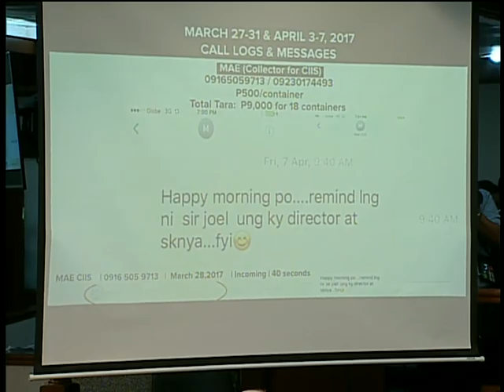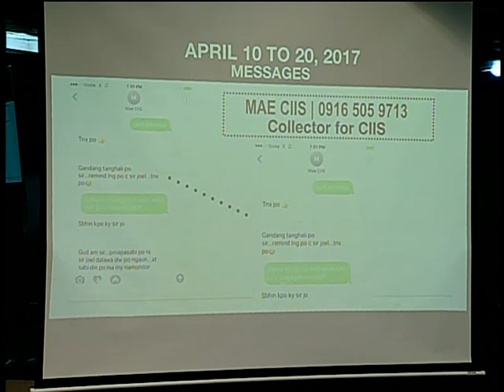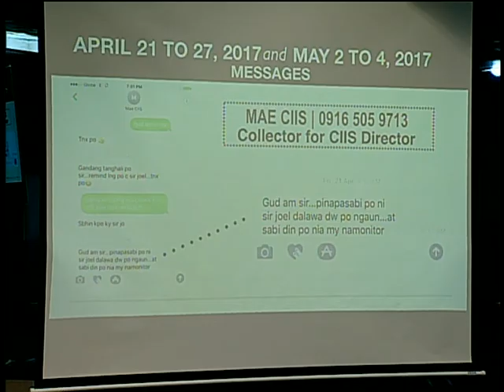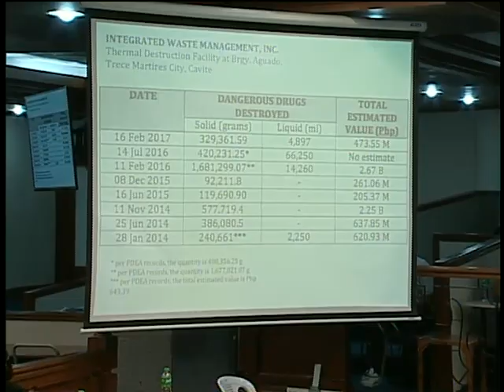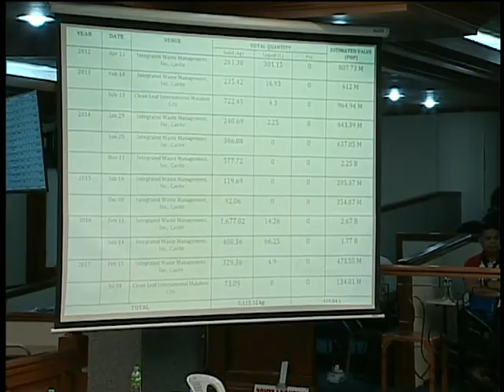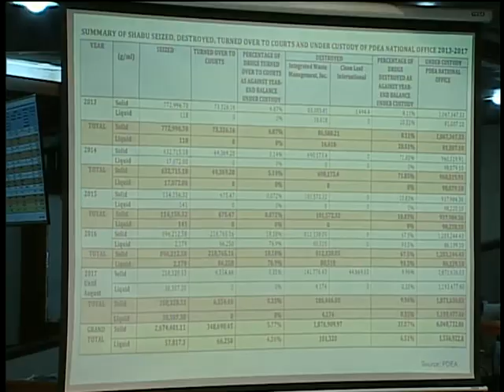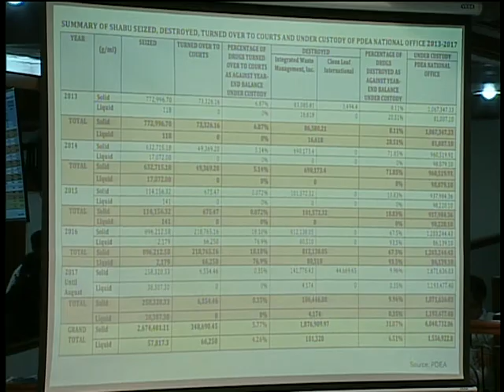REPLAY: Senate hearing on the 'tara' system at BOC